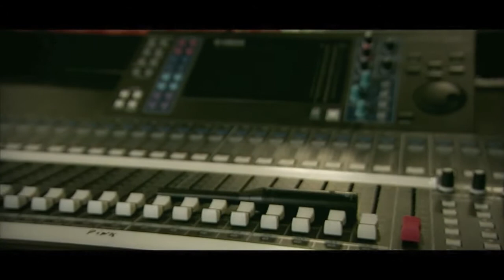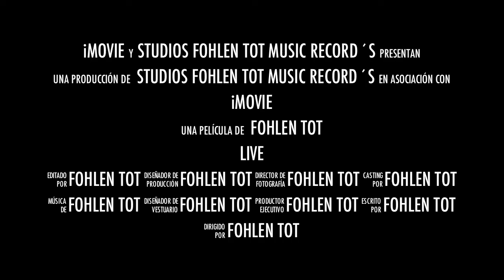DJ FOHLEN TOT (Trailer 2012 )